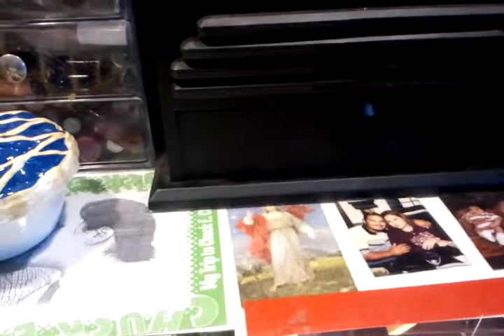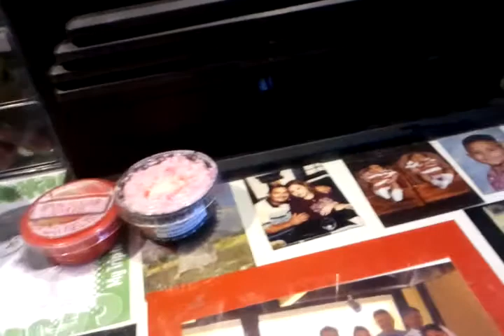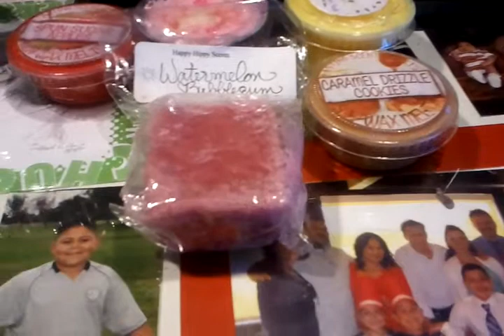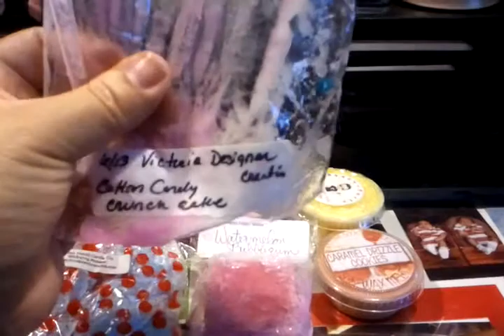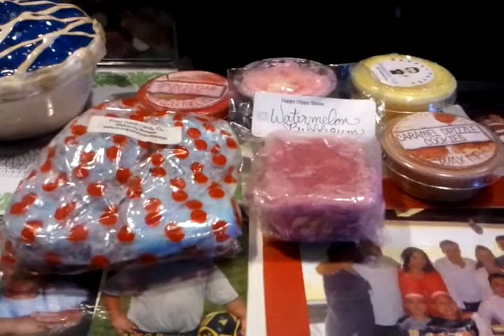A gift from Asisa! :D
Asisa, Thank you so much for my gift!!! I love everything, Ill send you something soon. :D